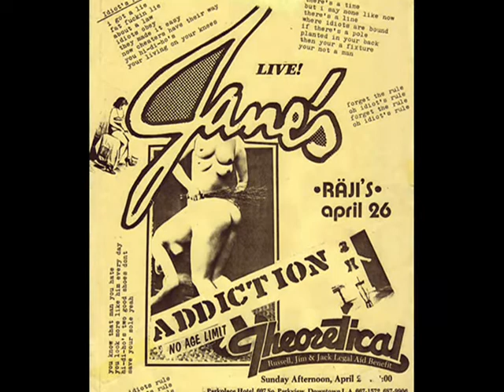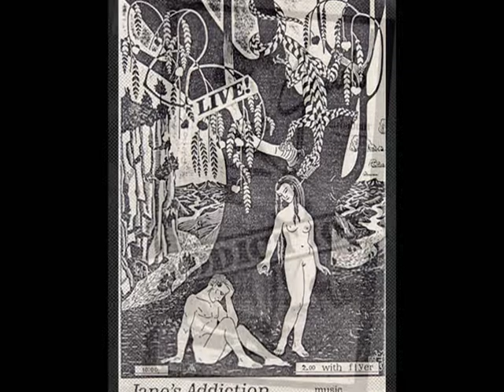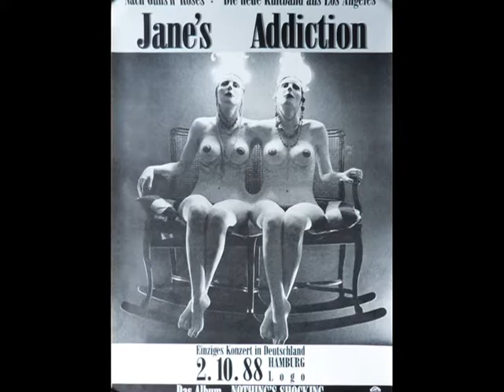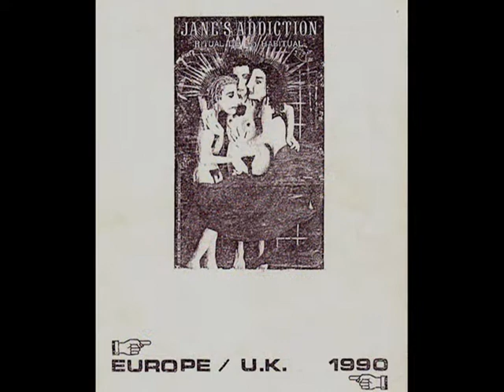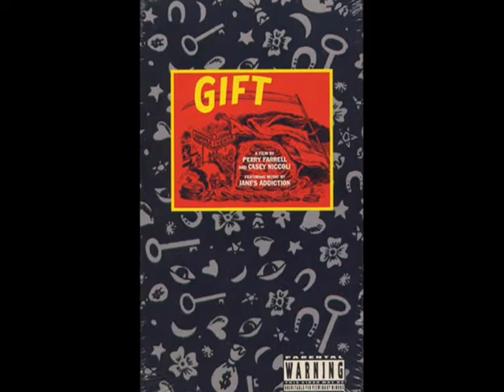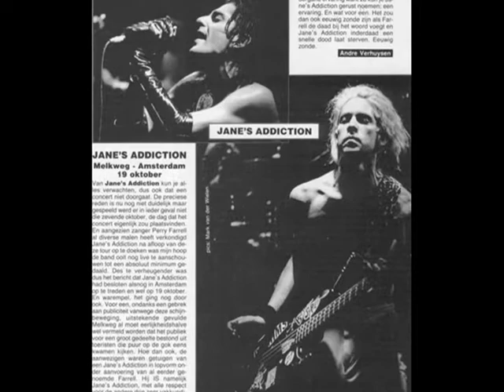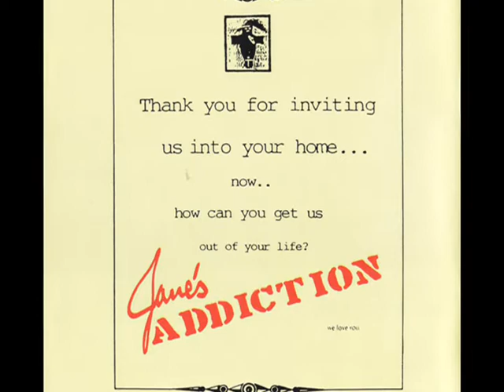Jane's Addiction - Kettle Whistle 1988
Cabaret Metro
November 29, 1988
Chicago, IL